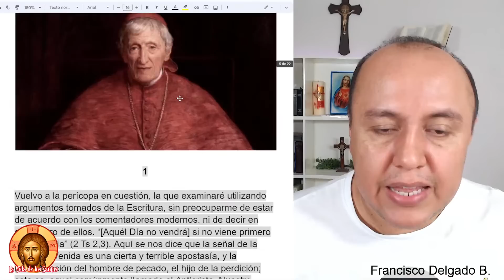TIEMPO de APOSTASÍA y el ANTICRISTO - Homilías de San John Henry Newman (1)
El Cardenal San John Henry Newman nos ha dejado 4 profundas homilías, basadas en los Padres de la Iglesia, que hablan de la venida del Anticristo Johnhenrynewman anticristo homilia Homilías sobre el Anticristo